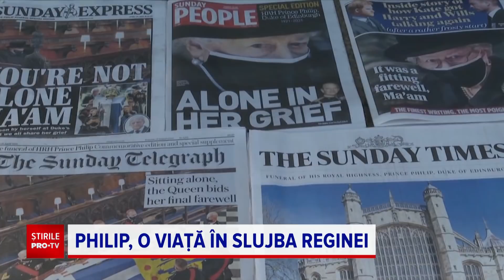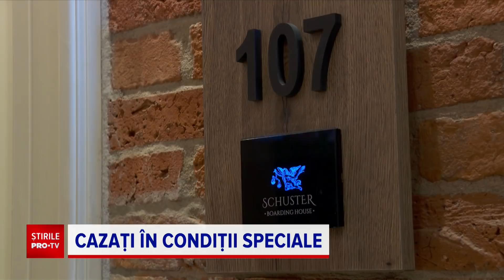Știrile PRO TV - 18 aprilie 2021